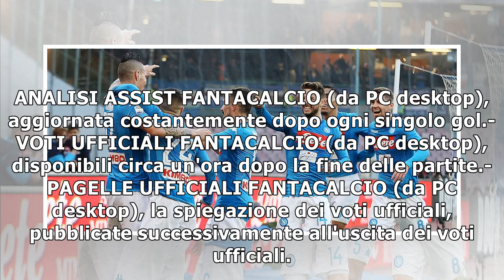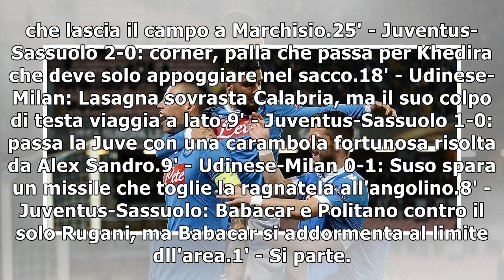FANTALIVE - Benevento-Napoli 0-2. Traversa di Insigne, poi capolavoro di Mertens, +3 anche per Hams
FANTALIVE - Benevento-Napoli 0-2. Traversa di Insigne, poi capolavoro di Mertens, +3 anche per Hamsik
Redazione Fantagazzetta | 04/02/2018 20:45Benvenuti su FantaLive, lo spazio esclusivo di Fantagazze...